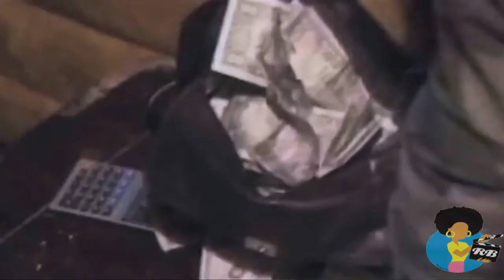Erik Parker and One9 - Time is Illmatic at BlackStar 2014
RBTV caught up with filmmakers ERIK PARKER and ONE9, who closed the 2014 BlackStar Film Festival in Philadelphia with their feature debut, NAS: TIME IS ILLMATIC.  10 years in the making, Nas will be screening the film and performing his hits on a special tour in October via Tribeca Films. @illmaticmovie for all the info.